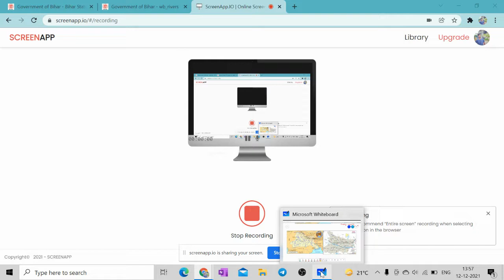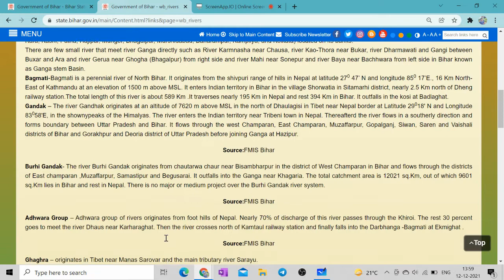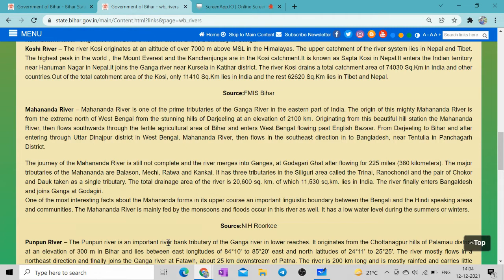North bank tributary of Ganga River In BIHAR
1. complete GS course  (book wise - crown + ncert summary )
2. Rakesh yadav GS objective course
3. Lucent's Objective course